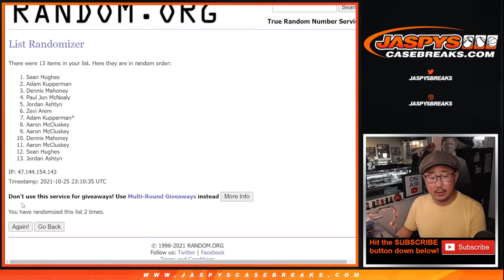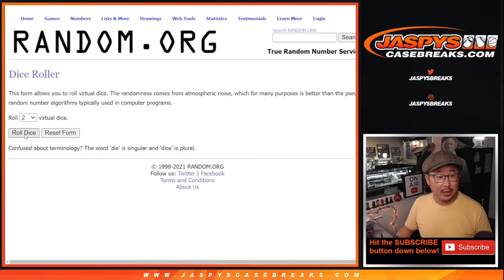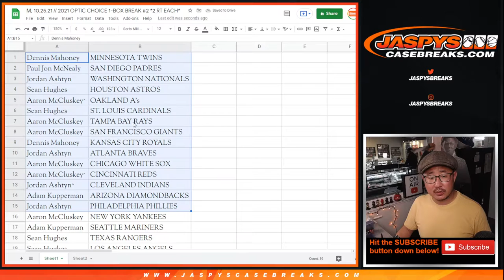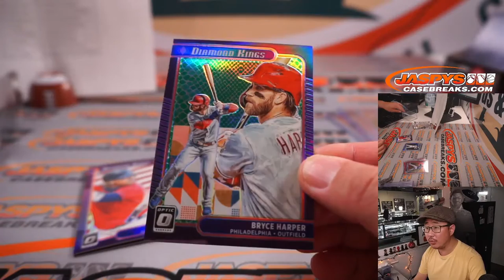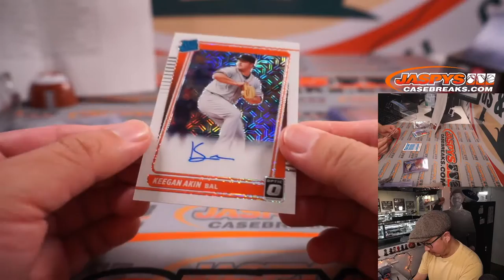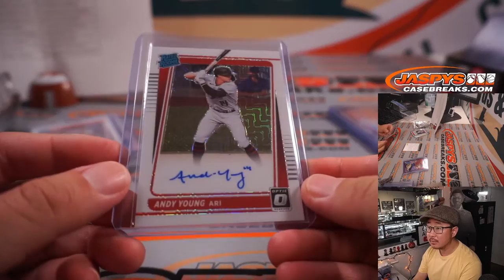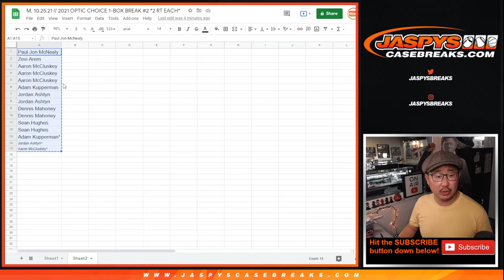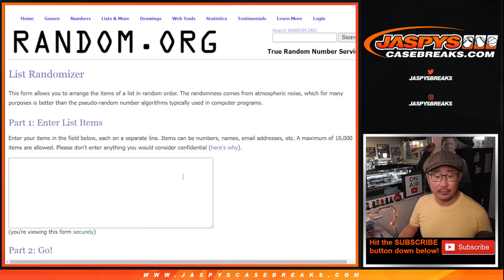M, 10.25.21 // 2021 OPTIC CHOICE 1-BOX BREAK #2 *2 RT EACH*